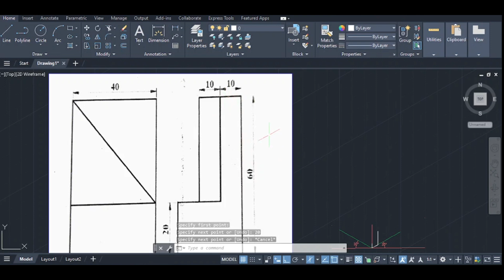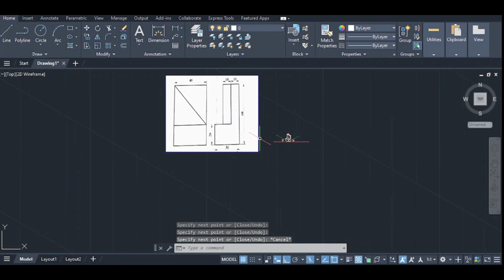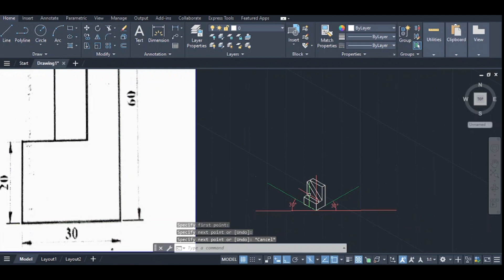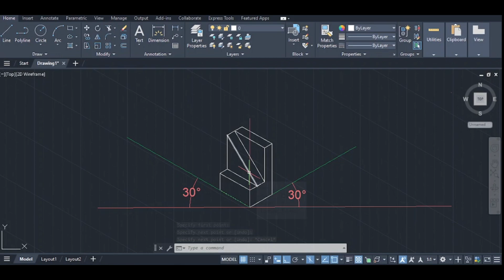Isometric Drawing | Tutorial | Question no 5